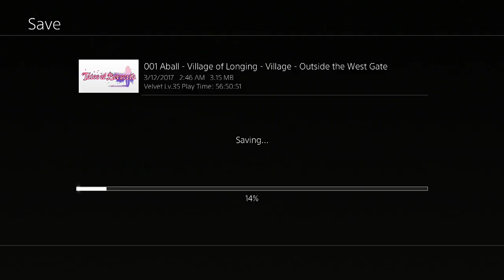Tales of Berseria pt14 Oscar gains experimental Arte, Lady Teresa gets stripped of Malak